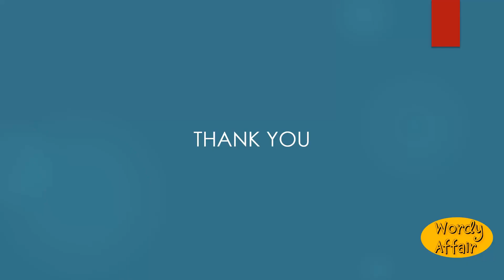Uranolite Meaning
A meteorite or aerolite.

In this video, you will learn "Uranolite" Meaning and pronunciation in English.

Wordy Affair